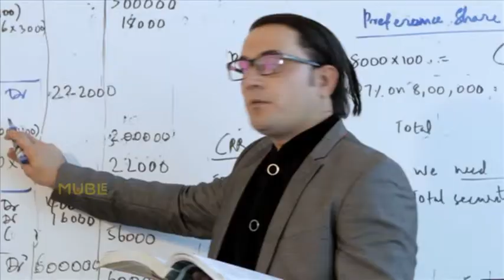Comedy Waala Epi 44